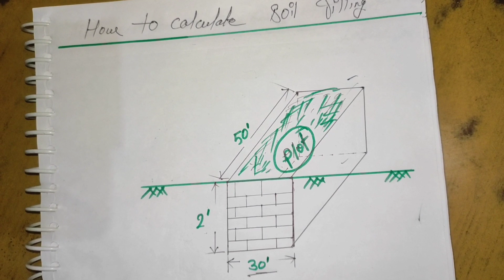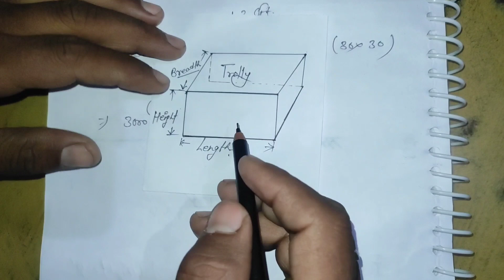How to Calculate Quantity of Soil for Filling Plot | Backfiling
WELCOME TO SUPER TECHNICAL CIVIL ENGINEER...

FRESHER CIVIL ENGINEER must understand the importance of site visit in
their Training Duration.
Site visit plays a very crucial role like :
Basie knowledge about handling labour in site visit.
About BAR BENDING SCHEDULE:
1) BAR BENDING SCHEDULE gives the detailed information about type of
bar. size of bar.cutting length of bar. quantity of bar ete.
2) BAR BSCHEDULE saves the wastage of steel and saves the
project cost.
3) BAR BENDING SCHEDULE helps in making detailed Estimation.